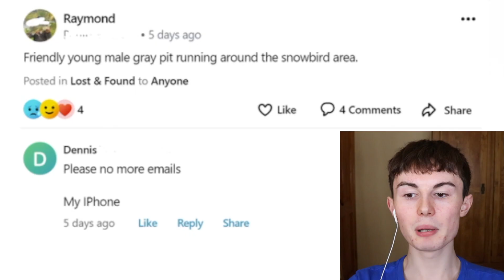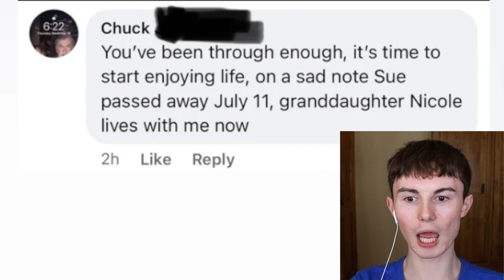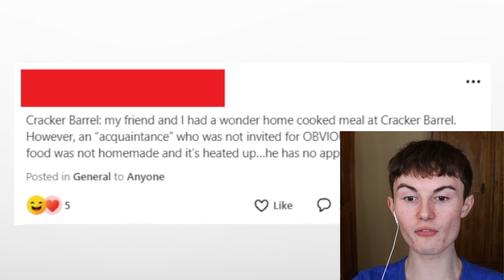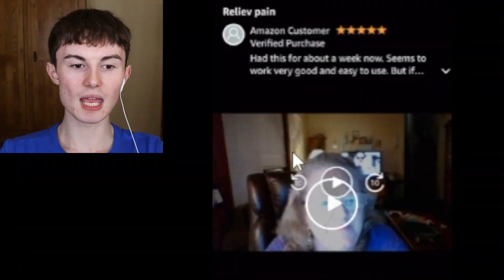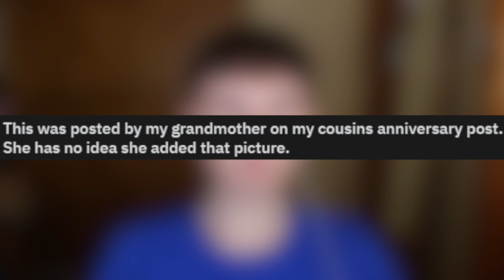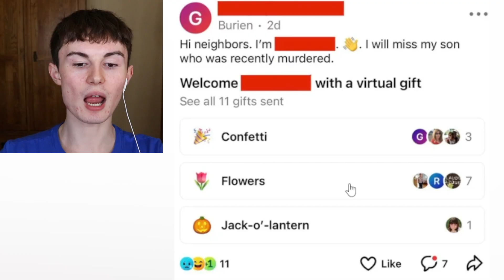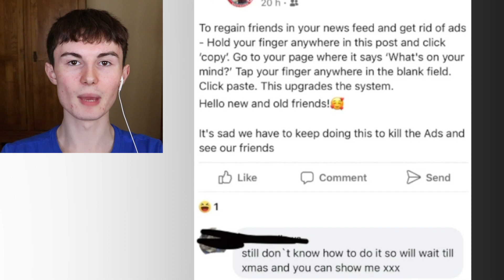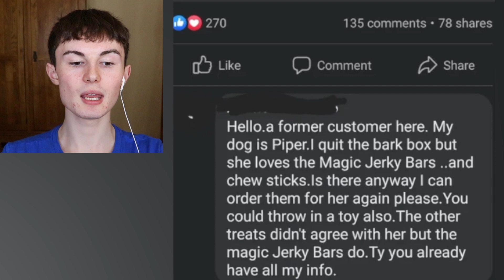Old People On Facebook Is My New Favourite Thing